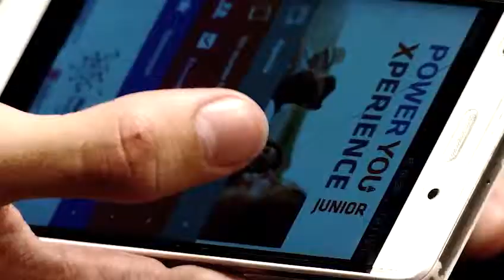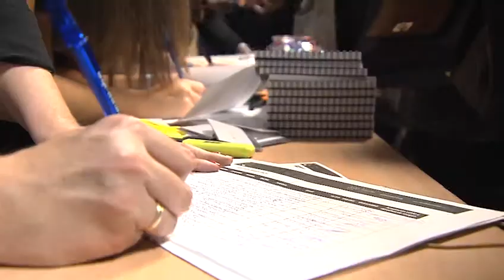Laura González ya ha encontrado empleo gracias a PowerYouXperience ¿quieres saber cómo?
Laura González te explica por qué PowerYouXperience puede ser la oportunidad que estabas esperando. Impulsa tu Empleabilidad y toma las riendas de tu futuro profesional. Mejora tu CV, aprende a elaborar un Elevator speech y obtén asesoramiento personalizado por nuestros expertos.